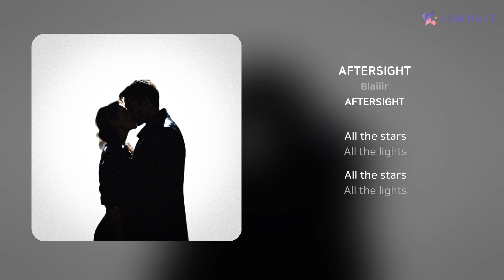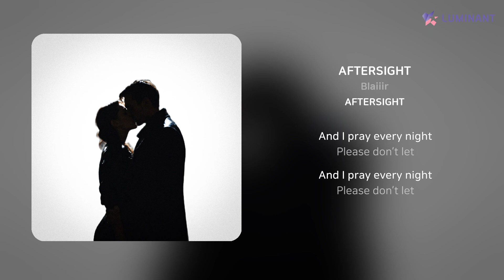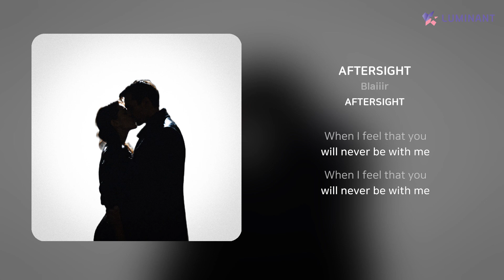Blaiiir - AFTERSIGHT | 가사 (Lyrics)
Artist: Blaiiir
Track: AFTERSIGHT
Album: AFTERSIGHT
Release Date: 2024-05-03